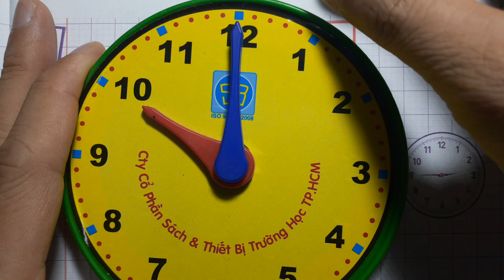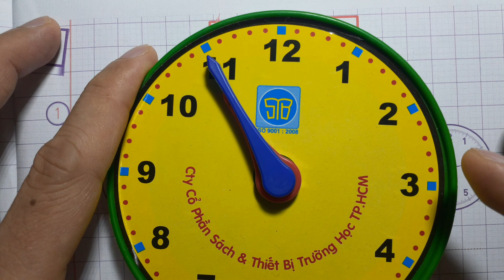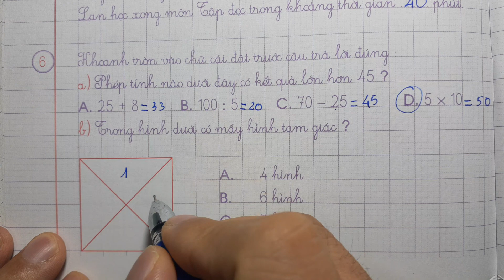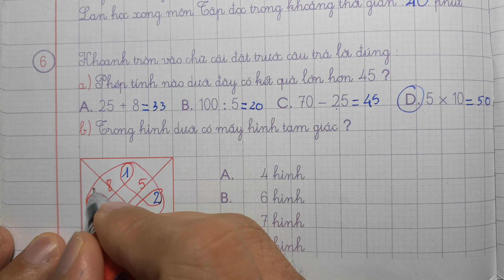LUYỆN TẬP TOÁN 3 GIẤY Ô LI Tập 1 Tiết 6 - XEM ĐỒNG HỒ - Thầy Nhựt TV